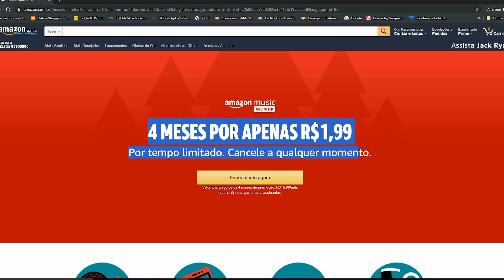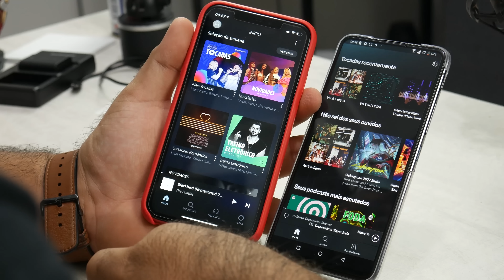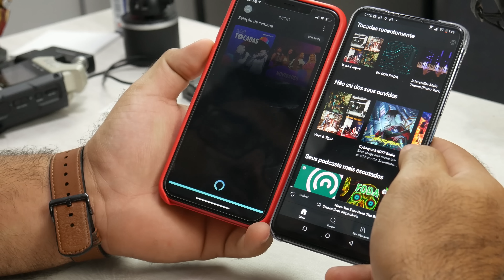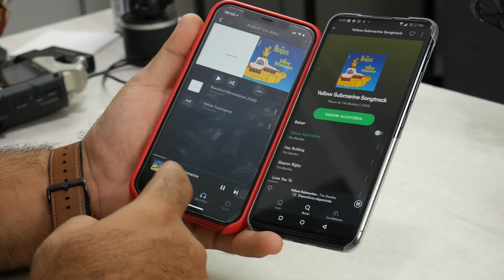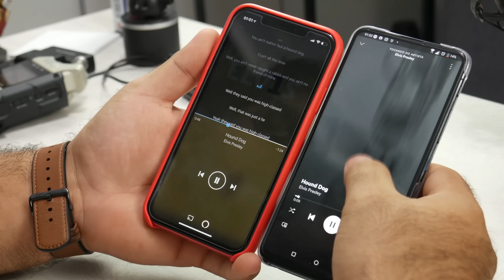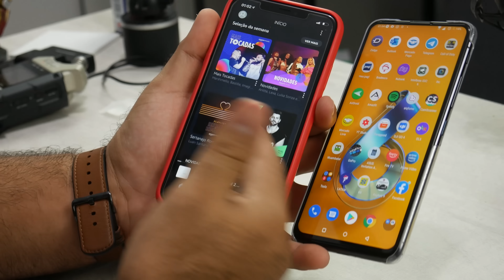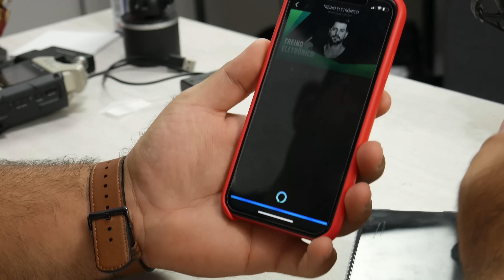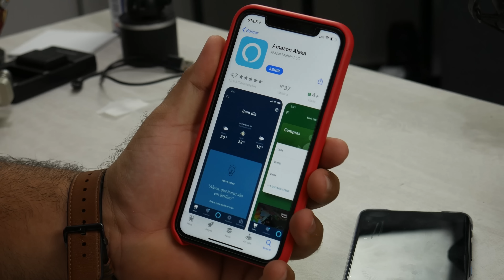Amazon ficou MALUCA! E agora o SPOTIFY vai falir de vez? Plano IDÊNTICO por R$1,99 COMO ASSIM??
Participe:
As MELHORES Indicações do Jersu, 100% confiáveis! 😎
________________________________________ ASSINE O PLANO POR R$1,99!

ESQUENTA BLACK FRIDAY NA AMAZON! TUDO COM FRETE GRÁTIS
(Aproveita e assina o amazon prime, para frete expresso!)
Seja prime

SUPER PROMO DE MONITORES!

XIAOMI MI 9 COM FRETE PRIME

LISTA DE APARELHOS, TODOS EM PROMOÇÃO!

MI A3 (todos modelos)

Note 8 (mais barato)
Outros modelos

Note 8 PRO

Mi 9 lite (mais barato)
outros modelos

Zenfone 5z

Pocophone F1
Outro modelos

Mi 9t
Outros modelos

Mi 9T pro
Mi 9 (mais barato)
obs: mi 9 tem frontal melhor e carregamento sem fio.

NOSSO CANAIS DE DIVULGAÇÃO, ESCOLHA 1!